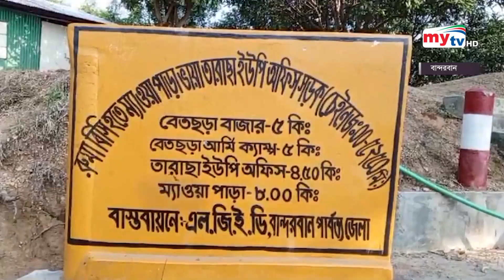বান্দরবানে রাস্তা ও ব্রিজ নির্মাণে সুফল পাচ্ছে এলাকাবাসী | Bangla News | Mytv News